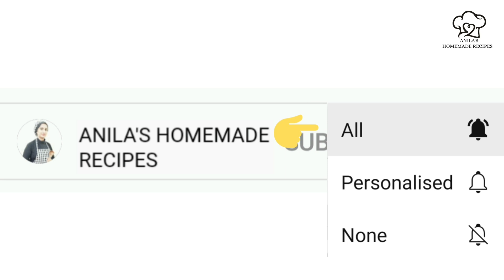kit kat cake | easy kit kat cake | anilas homemade recipes | anila justin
Hello friends,
Lets make simple, easy and tasty Kit Kat Cake at home. Please try this recipe and let me know your feedbacks through comments.

INGREDIENTS

8 inch cake tin
Vinegar - ½ Teaspoon
Wipping Cream - ½ Cup
Grated  Milk Compound - ½ Cup
Wipping Cream - 1 Cup
Chocolate Mix (already prepared)
Crushed Kit Kat - 2 Piece 3 Packets
Wipping Cream - ¼ Cup
2 Piece Kit Kat - 21 Packets